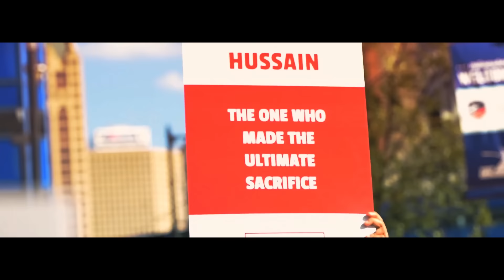An introduction to Who is Hussain | whoishussain.org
Who is Hussain is a grassroots social justice movement, with teams operating in 90 cities around the world. We are inspired by the timeless legacy of a man called Hussain.

We empower communities around the world to give back to those vulnerable and in need. From feed and supporting homeless people, to organising blood donations to save lives.

Find out more about our movement by visiting whoishussain.org